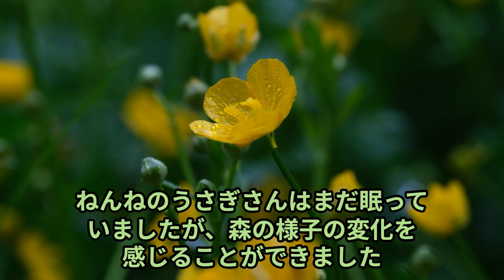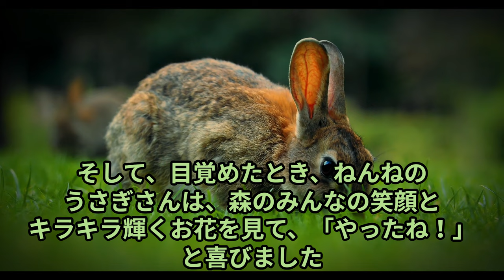【童話読み聞かせ】ねんねのうさぎさん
コメントくれたら嬉しいです。
いつもくれる人はありがとうございます。

パブロ詳細解説はこちら。

オススメのリアルギアはこちら。MICHIKO LONDON